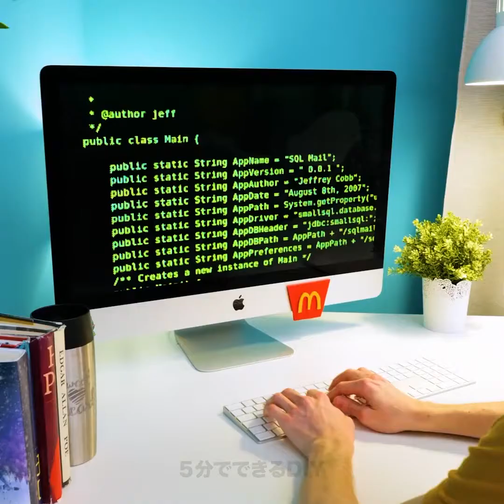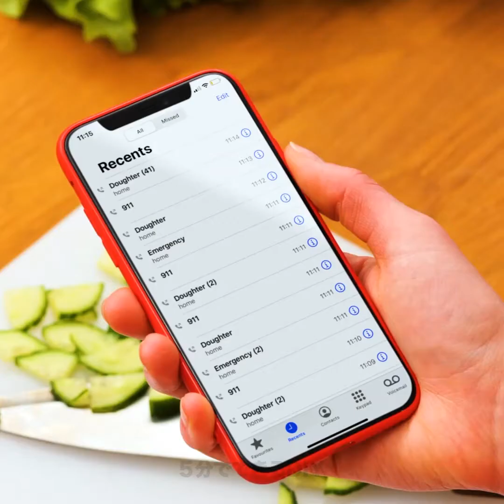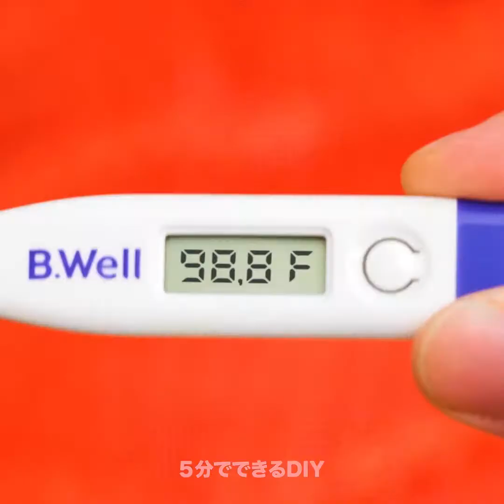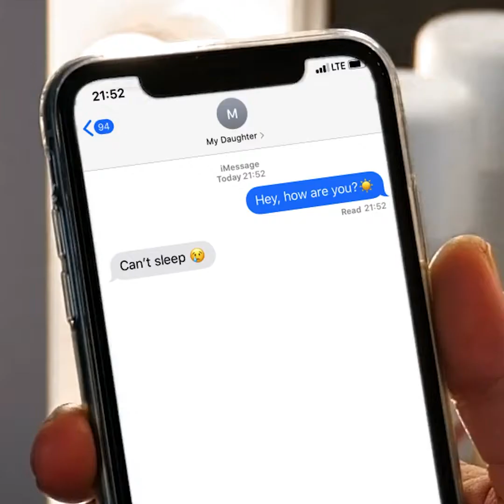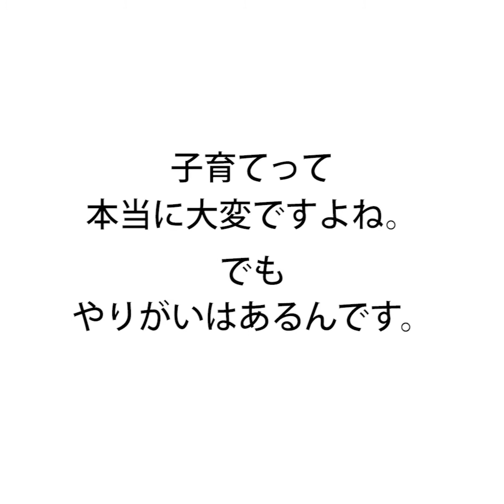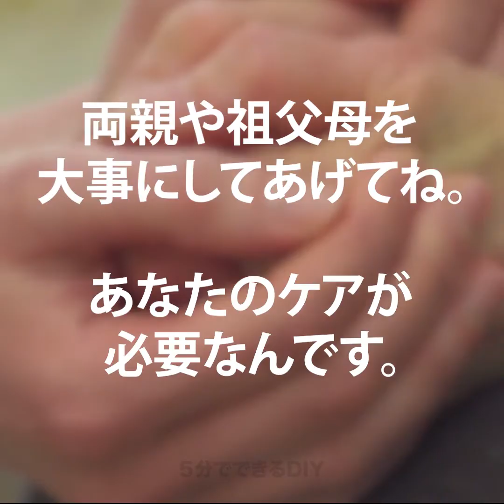親が思うこと VS あなたの行動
タイムスタンプ:
00:04　親が見ること VS あなたの実際の行動
01:47　子供がインフルエンザにかかると
02:16　汚い部屋
03:30　父親業
07:34　ママの問題
09:19　祖父母のために